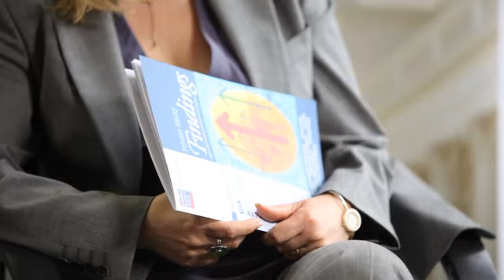Private Equity Findings Issue 4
Francesca Cornelli, Professor of Finance, London Business School and Academic Director of the Coller Institute introduces the Institute's publication, Private Equity Findings and summarises the content of the 4th edition.